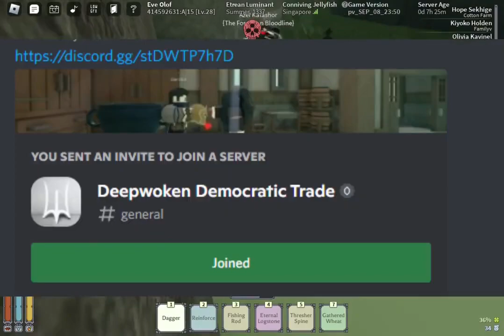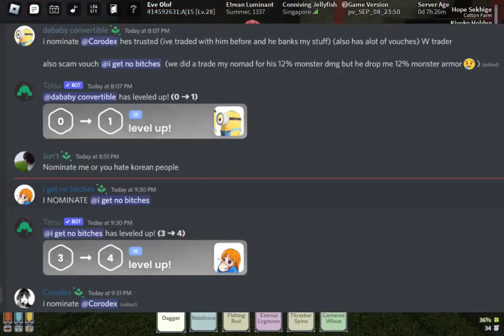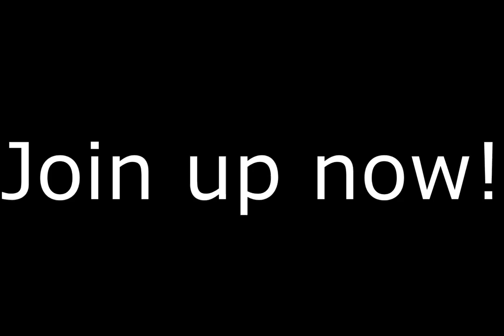Deepwoken Democratic Trade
What are you waiting for? Hop in the server now!